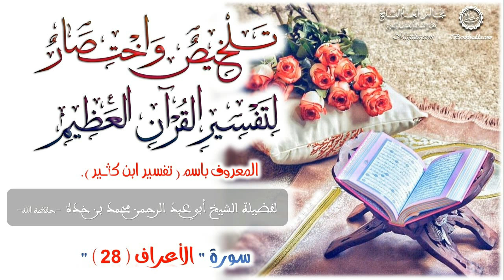185= تلخيص واختصار تفسير القرآن العظيم سورة الأعراف 28 للشيخ محمد بن خدة حفظه الله